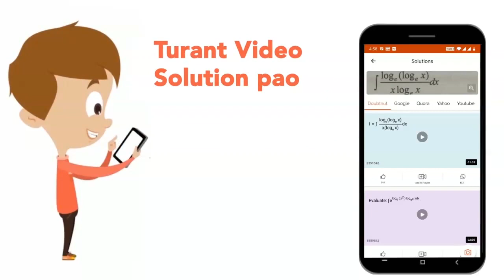A solid insulating sphere of radius R has a nonuniform charge density that varies with r according t